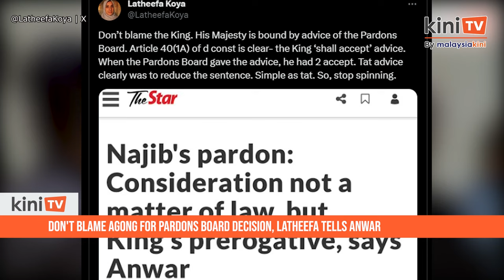Don't blame Agong for Pardons Board decision, Latheefa tells Anwar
Former MACC chief Latheefa Koya has hit out at Prime Minister Anwar Ibrahim’s latest remark defending a Pardons Board decision to reduce Najib Abdul Razak’s sentence.

Latheefa accused Anwar of shifting the blame to the Yang di-Pertuan Agong as chairperson of the Pardons Board.

Latheefa said His Majesty is bound by the advice of the Pardons Board.